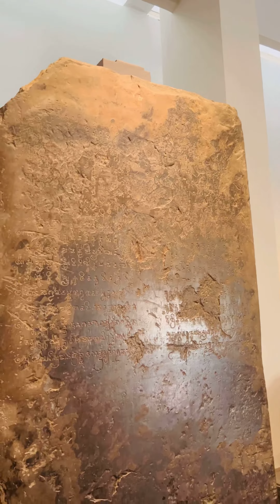Oc Eo Culture - History Museum of Ho Chi Minh City, Vietnam 🇻🇳